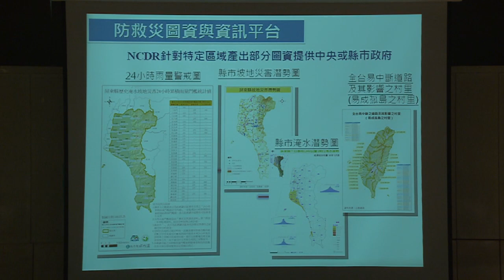行政院長吳敦義出席100年度防汛整備記者會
行政院長吳敦義於今（1）日防汛整備期展開的第一天，特別偕同相關部會首長在新北市大坪林聯合辦公大樓國際會議廳召開「100年度防汛整備記者會」，希望民眾瞭解政府防汛工作的努力。吳院長表示，在防汛的同時，也必須準備抗旱；他特別提醒經濟部及相關部會密切監控水情，加強宣導、輔導民眾及廠商節約用水，他並呼籲全民「右手抗旱、左手防汛」，大家即早做準備。
吳院長指出，每年5月初至11月底為防汛期，為有效降低汛期災害傷亡，並落實馬總統指示「防災重於救災、離災優於防災」之觀念，國家災害防救科技中心與各相關部會在這兩年內已陸續進行防災圖資的製作與發放工作。李鴻源政務委員並在記者會中說明，防災地圖將全台劃分為北、中、南三區，並規劃避難、逃生與自救路線，一旦發生天災，民眾可按照地圖進行疏散避難作業。為協助直轄市、縣市政府災害整備工作，國家災害防救科技中心亦將於5月底完成全台22縣市之災害潛勢圖資，提供各地方政府應用。
此外，經濟部水利署長楊偉甫並在記者會中表示，今年春雨減少造成水情吃緊，各地區降雨情形普遍不理想，4大供水設施石門水庫、寶山與寶二水庫、鯉魚潭水庫與高屏堰，水位與流量都已逼近警戒值，故目前已在桃園、新竹、苗栗、台中及彰化等地區，採取夜間減壓供水措施以為因應。如水情仍未改善，不得已需採取進一步停水、限水措施時，也會在一星期前公告週知，使各用水單位及民眾都能事先做好因應準備。